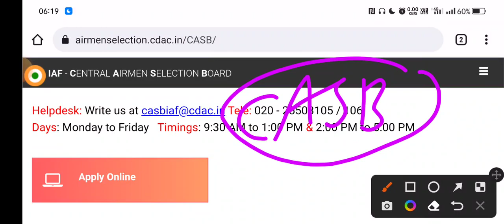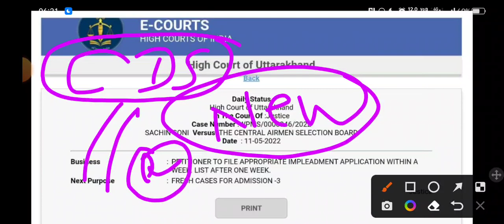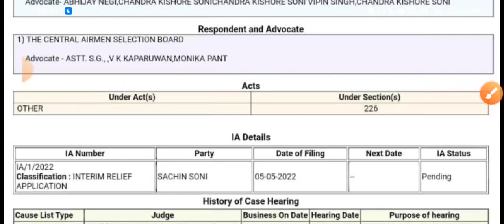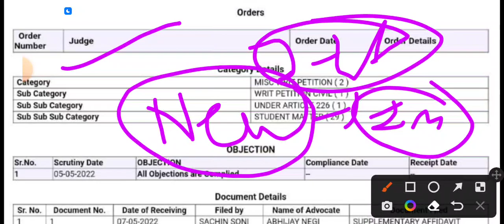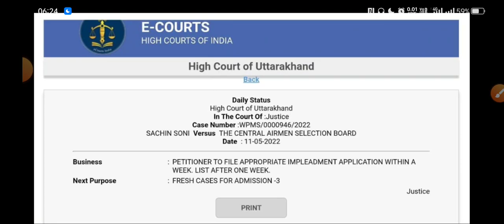Airforce XY New Vacancy Update 🔥 | Airforce XY Result Update | Aiforce xy enrollment update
Use This Code For 50% Of

Now Rs. 149 👆👆👆👆👆👆

Airforce xy result & enrollment update | airforce result 2/2021 | airforce xy result 2021

Airforce XY Group Result How To Download
Airforce XY Group Exam Result News
Airforce Official Website New Update Airforce XY Group Result How To Download
Airforce XY Group Exam Result
Airforce Bharti Result Date
Airforce XY Group Exam Result New Update
Airforce XY Group
Airforce Official Result Date
Airforce XY Group Exam Result Information
Airforce Result Official
Airforce X Group Exam Result Date
Airforce Y Group Exam Result Date
 List Date
Airforce Enrollment List कब आयेगी
Airforce result kab ayega
exam region airforce results 2/2021
air force result
airforce result date
airforce results 2/2021
airforce y group cutoff 2021
airforce cutoff
airforce expected cut off
air force expected cut off
air force expected cut off 2022
air force result kab aayega
air force result kitne din me aata hai
air force 2021 ka result kab aayega
medical test
airforce medical test
Airforce x and y group medical test
what happen in airforce medical
x guru medical
y group medical
iaf medical
iaf x and y group medical
indian air force
medical test 2020
air force medical
iaf medical test
iaf medical standards for airmen
iaf medical assistant
Army medical video
Navy Medical test
air force 2021 result
air force expected
air force result 2021 kab aayega
airforce cutoff
airforce ka result kab aayega
airforce result
airforce result date
airforce result date 2021
airforce results 2/2020
airforce results 2/2021
airforce xy results 2021 date

Join Us( Education Lover ) For Best Update